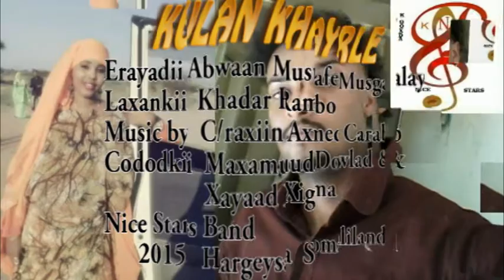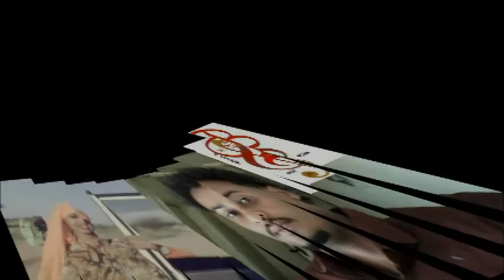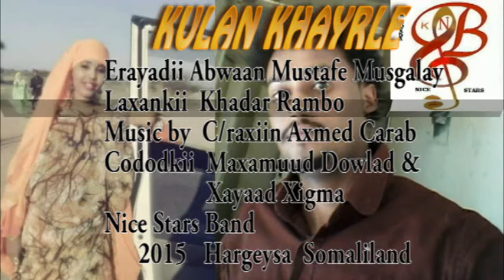Maxamed Dowlad iyo Xayaad Xigmo KULAN KHAYRLE 2015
Erayadii Mustafe Musgalay
Laxankii Khadar Rambo
Codadkii Xayaad Xigma iyo Maxamed Dowlad